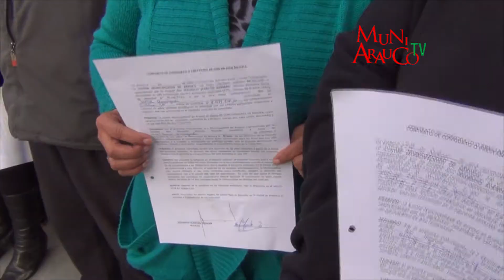Municipio continúa entregando basureros en Carampangue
Según comentó el alcalde Mauricio Alarcón,  es una iniciativa que se complementará con el Relleno Sanitario, que Arauco trabaja en conjunto con la Comuna de Curanilahue y que permitirá ofrecer un servicio de recolección de basuras más eficiente a partir del segundo semestre de este año.